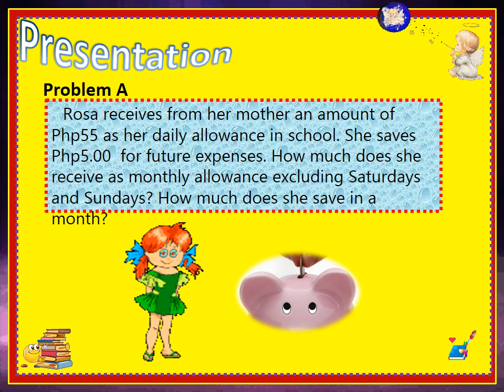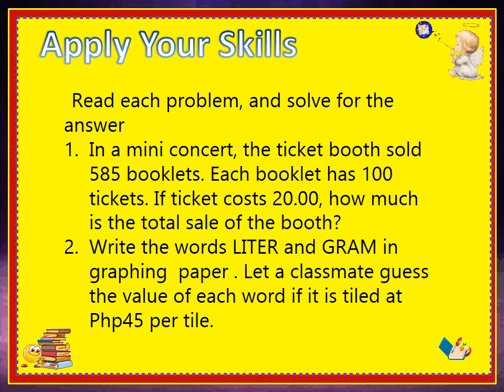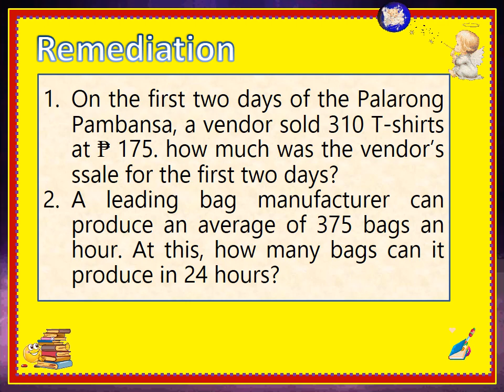MATH 4 QUARTER 1 LESSON 13